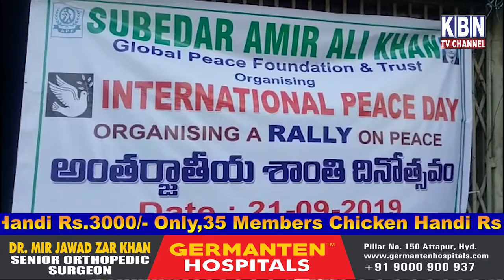KBN NEWS Khabernama|21-09-19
KBN NEWS Khabernama|21-09-19|Pro Healthywayz